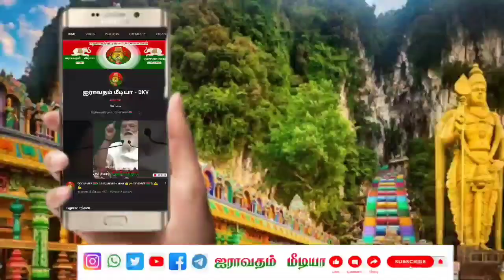மணிமண்டபம் கட்ட இடம் தயார் தியாகி இம்மானுவேல் சேகரனார்க்கு